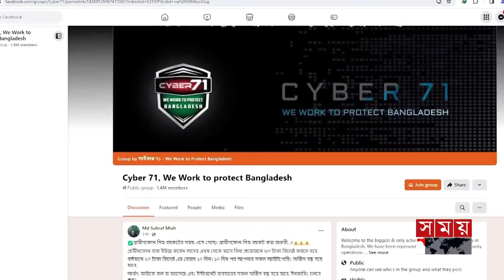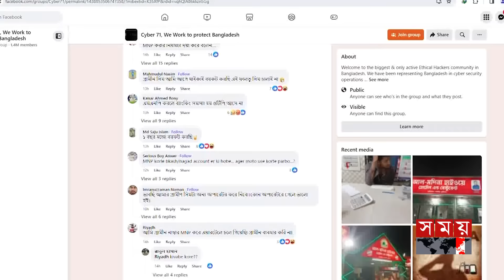২০ টাকায় ১০ দিন মেয়াদ, তোপের মুখে গ্রামীণফোন | Grameenphone | GP raises Minimum Recharge Amount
২০ টাকায় ১০ দিন মেয়াদ, তোপের মুখে গ্রামীণফোন | Grameenphone | GP raises Minimum Recharge Amount

Somoy TV: t.ly/Se1z
Somoy TV Bulletin: t.ly/iqIq
Somoy Entertainment: t.ly/3dWC
Somoy Sports: t.ly/iASp
SOMOY TV ISLAMIC: t.ly/zU6a

Somoynews.tv: t.ly/Y7ab
খেলার সময়: t.ly/xJ5H
সময়ের গল্প: t.ly/EW3M
এ সময়ের বাণিজ্য : t.ly/m3ir

Groups:
Somoy TV (Official)✅: t.ly/ajiO
Somoy Entertainment✅: t.ly/8CLh
Somoy Business✅: t.ly/4xaJ